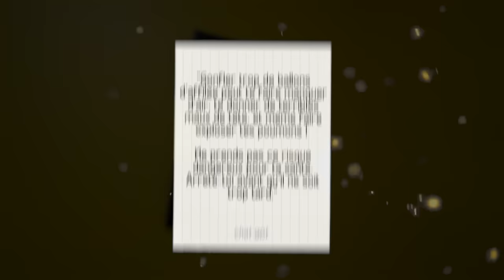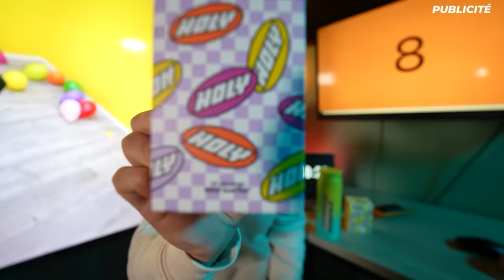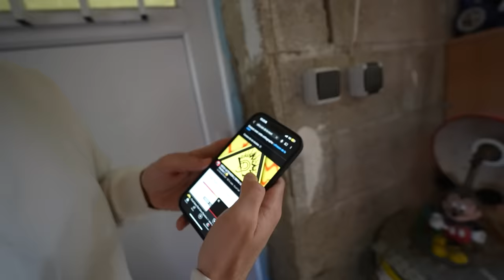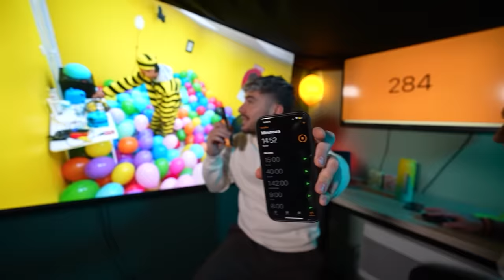1€ Pour Chaque Ballon Gonflé !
Découvrez HOLY, mon partenaire ! - Utilisez mon code "Priolo5" pour 5€ de réduction lors de votre commande !
Des boissons énergisantes saines, et des Ice tea, sans sucres aux goûts et arômes naturels.

Le concept est simple : chaque ballon qu’il va gonfler lui rapportera 1 euro !

Il est seul dans une pièce pendant 10 heures, donc il a bien le temps d’en gonfler un max et de faire beaucoup d’argent 😅

C’est un concept auquel j’ai pensé il y a plusieurs années, et aujourd’hui, je suis trop content de pouvoir enfin vous le partager. Hâte de voir vos retours !

Merci à vous, car sans votre soutien, ce genre de projet ne serait pas possible